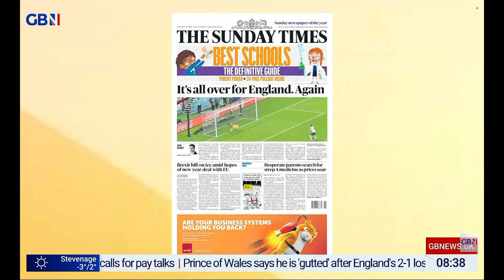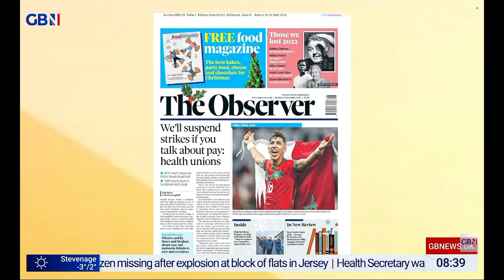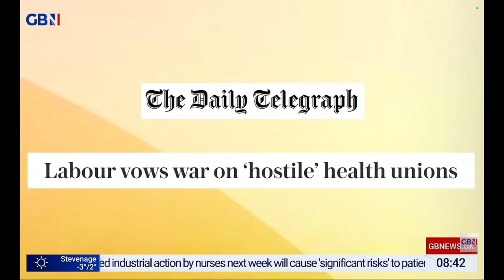GBNEWS: Breakfast with Anne and Mark: Sunday's Papers (Part III)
Guest: Mary-Ann Ochota and Tom Slater joins Breakfast with Anne and Mark on GBNews for the look at Britain's Newspapers for Sunday.